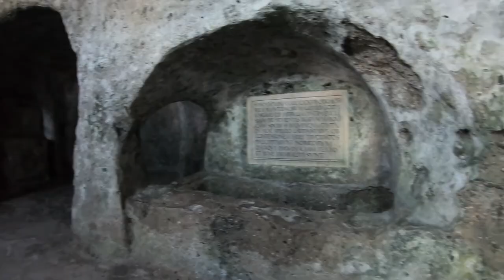Salzburg hidden gem in Europe 100% Austria 2